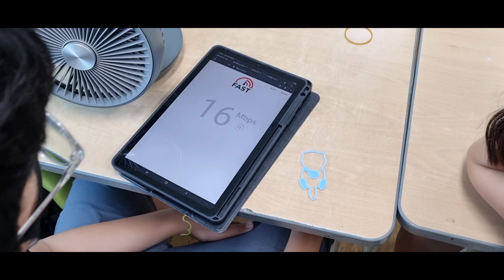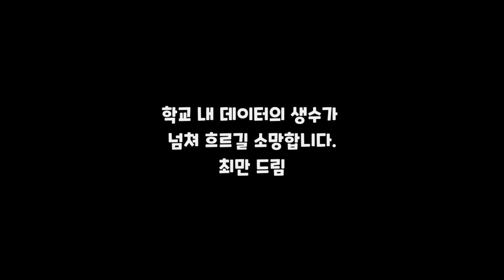220714 이프랜드 공룡타기 주사위 실로폰 버블건 놀이 수업 The Ifland Dinosaur Riding, Dice, Xylophone Play Class